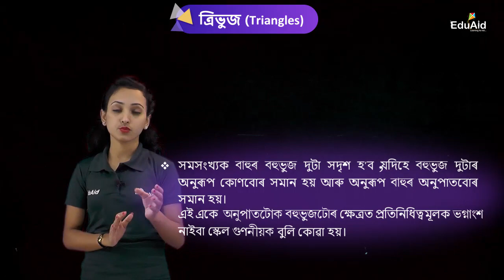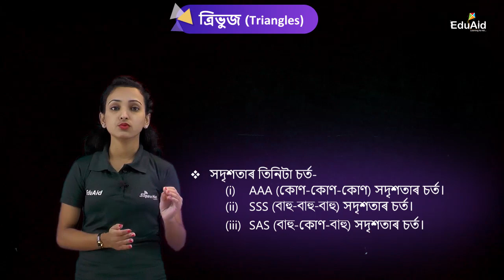সাৰাংশ | ত্ৰিভুজ | Summary of Triangles in Assamese Language | EduAid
SIQES EDUAID LLP in collaboration with SEBA.

দশম শ্ৰেণীৰ গণিত পাঠ্যপুথিৰ ষষ্ঠটি অধ্যায় 'ত্ৰিভুজ'ৰ পাঠদান কাৰ্যসূচী ইতিমধ্যে সমাপ্ত হৈছে। এই ভিডিঅ'টোত ত্ৰিভুজ বিষয়ক অধ্যায়টোত তোমালোকে কি কি শিকিলা সেই বিষয়ে এক সামগ্ৰিক ধাৰণা দিবলৈ বিচৰা হৈছে। আশকৰোঁ‌ ভিডিঅ'টোৰ জড়িয়তে তোমালোক উপকৃত হ'বা।